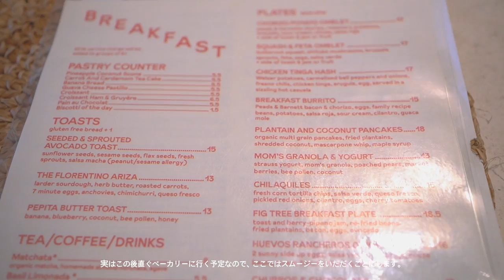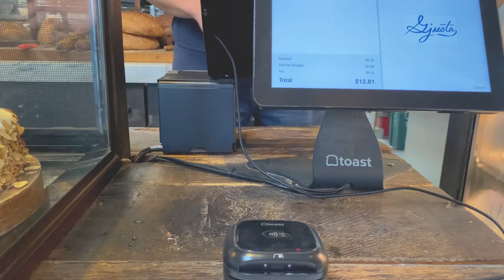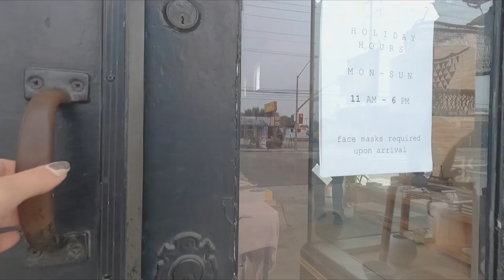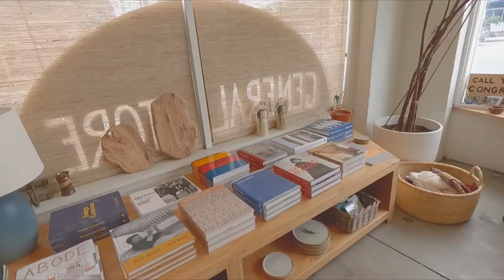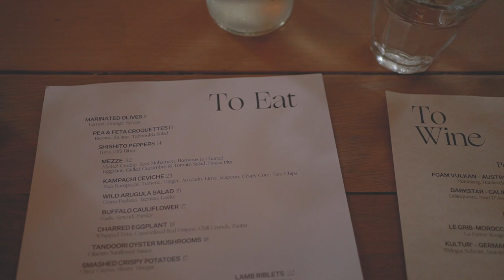【Los Angels Vlog 】Fig Tree,Gjusta,General Store,Gran blanco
カフェを中心にロサンゼルスのスポットを紹介しています。

Vlogという形で今回初めてまとめてみましたので、何かの参考になったり、一緒に一緒に旅気分を味わって頂けたら嬉しいです＾＾

今回のスポット
✔️Fig Tree

00:00 オープニング
00:34 出発
00:46 Fig Tree
01:24 Fig Tree Menu
01:55 Fig Tree 店内
02:11 Gjusta
03:11 Gjustaテラス
04:43 General Store
08:16 Shopping
08:29 Principessa
08:55 gorjana
09:30 Cha cha macha
10:17 Gran blanco
11:11 Gran blanco Menu
12:45 エンディング

こちらのURLをクリックして頂き、右側のベルのマークを押すと新しい動画がアップされた時に通知が届くようになります。
動画が気に入ったらぜひいいね！ボタンも押していただけるととても励みになります！